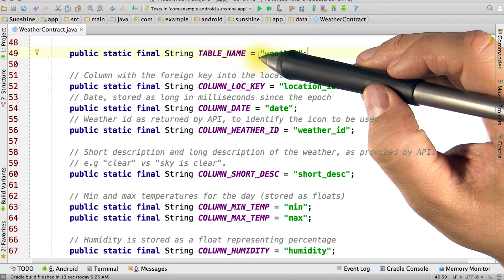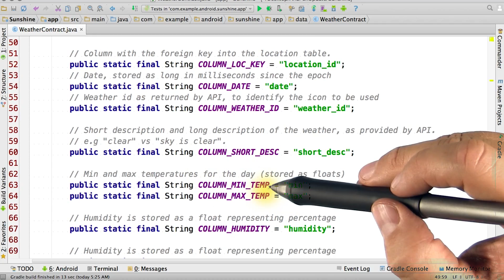Nosso Contrato de Previsão do Tempo